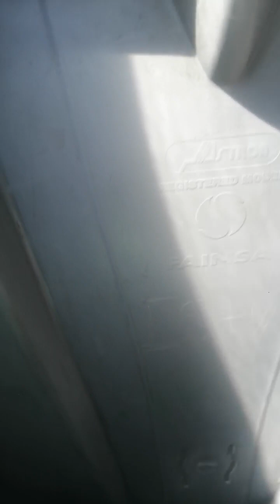El payaso bien payaso (sólo para escuchar)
La presencia de artistas callejeros en las unidades del transporte público es una constante. También la prueba de que el público o la gente de la Ciudad de México es solidaria y de buen corazón. Y eso nos hace nobles y generosos en todo el país. En general, México es un país noble y generoso, solidario, aclaro, con sus inevitables excepciones. Grande. He aquí el fragmento de una rutina de un artista anónimo, al que deseamos muchas bendiciones, pues nos hizo reír y eso ya es una bendición para nosotros, los que amamos la vida. Pero no les gusta que los graben, ya nos han querido madrear. Preguntamos: ellos tienen o se sienten con el derecho de subir y, como dicen, molestarnos o interrumpirnos, además debemos escucharlos a fuerza, ¿entonces, siendo justos, no tenemos el derecho de grabarlos? Máxime, si, como es nuestro caso, siempre apoyamos con unas monedas a los artistas callejeros. En fin, un tema por debatir. Nos disculpamos de antemano por las fallas, pero lo publicamos exclusivamente con fines de difusión y con base en nuestra convicción de que contribuimos a documentar y difundir la vasta cultura de México, como este artista callejero. Estamos abiertos a difundir material valioso de nuestra cultura, si nos lo envían; también a recibir donativos, pues lo hacemos sin apoyo de ningún tipo.

Vivir bien Imán del dinero Abundancia Imán de salud Prosperidad Imán de riqueza Música mexicana El Rey del Bolero Ranchero Bendiciones Frank Sinatra La Voz de Terciopelo Llave de luz Hoja de arce Flor de lis Éxitos de Javier Solís Cuatro cirios Tarro de miel Fortuna Flujo constante Palmera botella Axolotl Gracias Cultura mexicana